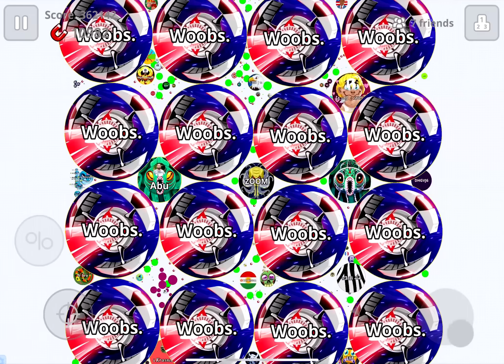Agar.io Mobile - 381K HIGHSCORE WORLD RECORD!!! *not clickbait*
Tags (ignore)
AFK TROLLING ''EAT ME 15x1'' Agar.io / PERFECTLY TROLLING m
EVER / NEW BEST TROLL , Agar.io - TROLLING TEAMS IN AGARIO / NEW BEST TROLL / ''IM NOT YOUR FRIEND'' / TROLLING TEAMS NEW BEST TROLL , agario funny moments , Agar.io Trolling Team On Party Mode! Agario Funny Moments , agario afk trolling , AFK TROLLING ''10x1'' DanceWithMe / Agar.io / CRAZIEST TROLLING EVER , AGARIO Funny Moments | Trolling People In Agar.io , Agar.io TROLLING! "I AM NOT YOUR FRIEND" // TROLLING TEAMS NEW BEST TROLL , Agar.io TROLLING " EAT ME " / AFK TRICK , Agar.io TROLLING "I AM DA ONE" // LEGENDARY ULTRA HACK POPSPLIT // BEST TROLLING MOMENTS Agar.io , Agar.io Trolling "I AM YOUR BEST FRIEND" // NEW BEST TROLLING MOMENTS ,TROLLING AFK TROLL" ,
Agar.io "TROLLING AFK" WITH STRANGERS / BEST & FUNNY MOMENTS IN AGARIO , Agar.io TROLLING "POKÉMON" // AUTO-SPLIT POPSPLIT HACK // BEST TROLLING MOMENTS , Agar.io TROLLING "EAT MY HALF" // FUNNY MONTAGE , Agar.io - TROLLING TEAMS Agario Funny Moments , AGAR.IO AFK TROLLING #2! // BEST TROLLING EVER! AGAR BEST MOMENTS , Agar.io - TROLLING! "AFK VIRUS TROLL" , Agar.io - TROLLING! "Eat My Half" // FUNNY AGARIO BAIT TROLL! , AGARIO TROLLING TEAMERS IN FFA // "PRO TEAM" // Agar.io , Agar.io TROLLING " JUST DO IT " DESTROYING TEAMS , "SURPRISE" TROLL - Agar.io TROLLING // BEST TROLL EVER in Teammode , AFK TROLLING "10x1/ 10 PLAYERS IN 1 /Agar.io / BIGGEST TROLLING EVER , Agar.io TROLLING "GET BAITED"! FUNNIEST & BEST NEW TROLLING IN THE GAME! (Agar.io) , AGARIO TROLLING IN TEAMMODE // "DON'T EAT ME" // BEST Agar.io TROLL EVER , TROLLING WITH REAL PUMBA IN AGARIO??! HACKED POPSPLIT // BEST TROLLING MOMENTS Agar.io , biggest troll ever , agar.io 8x , agario all tricks , Agar.io TROLLING "PUMBA IS BACK" / New Trick 16x/ BEST DOUBLE SPLITS  , TROLLING "WE ARE AFK" / POPSPLIT REVENGE , AGARIO Funny Moments / Agar.io Trolling All The Blobs , NEW LINE TRICK! Agar.io TROLLING " AFK LINE SPLIT " & TRIPLE POPSPLIT , agario trolling eat my half , agario dont eat me , agario surprise trolling , Agar.io "TROLLING AFK" WITH STRANGERS!! // BEST & FUNNY MOMENTS IN AGARIO , Agar.io - TROLLING! "I'M NOT YOUR FRIEND!!" - BEST Agar.io TROLLING TEAMS EVER! ,
اقاريو,دعس,هيرو,بث,مقلب,مقالب,مضحك اقاريو,تحشيش,أقوى اللقطات,دعس سيرفرات,نيترو,كبكب,
يماجس قلتش
زد هكر